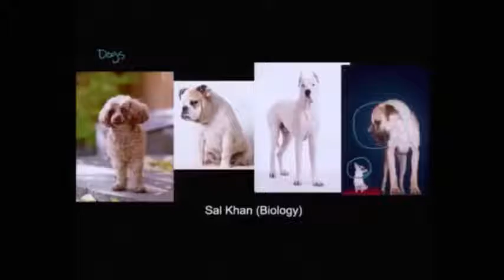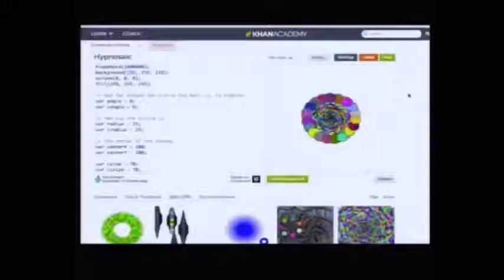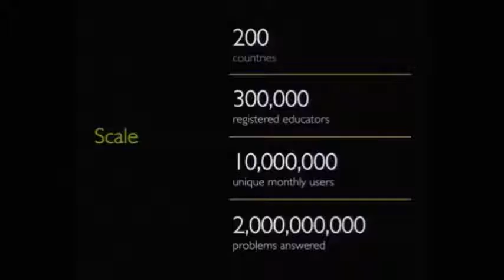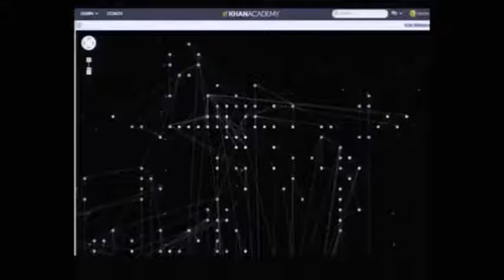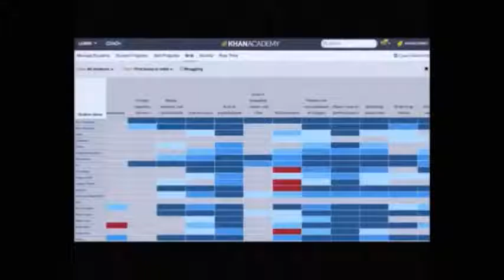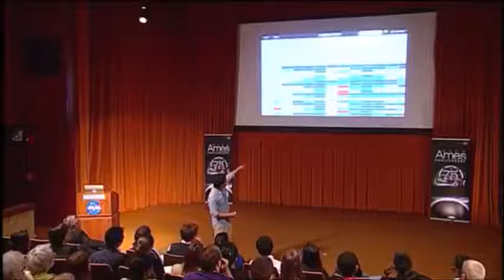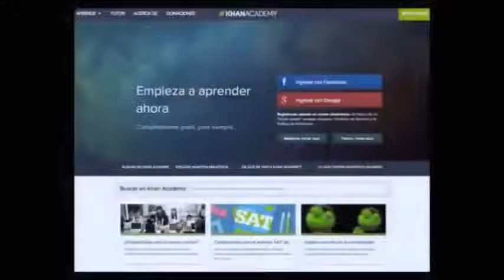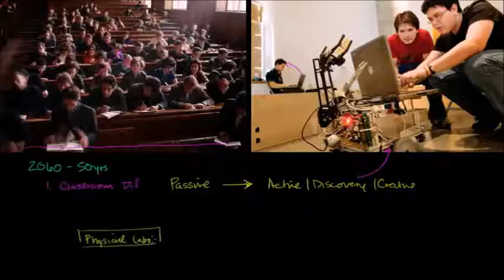Salman Khan Education Reimagined